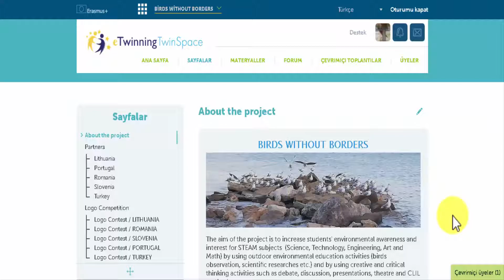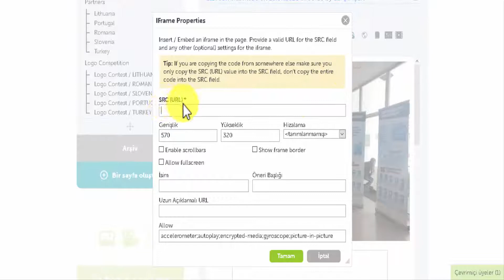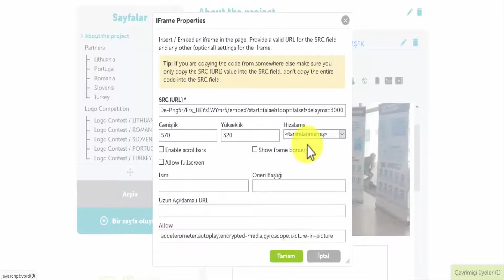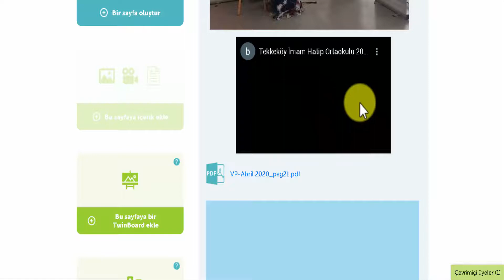Twinspace Sayfalar Materyal Ekleme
Twinspace Sayfalar Materyal Ekleme - Görsel, video, dosya, iframe (gömme kodu) ekleme